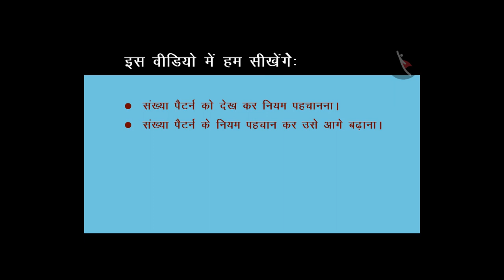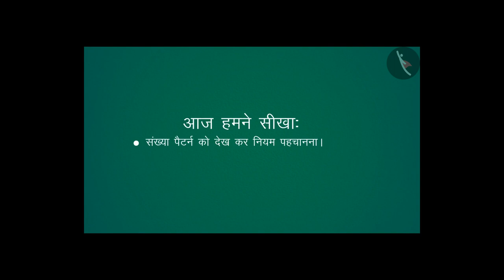संख्या पैटर्न्स | Part 3/3 | Number Patterns | Hindi | Class 4